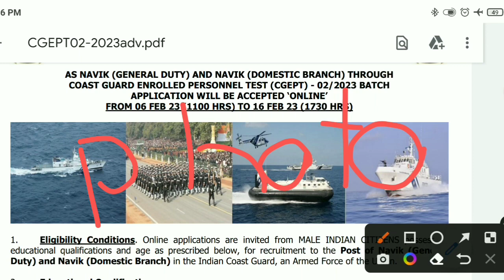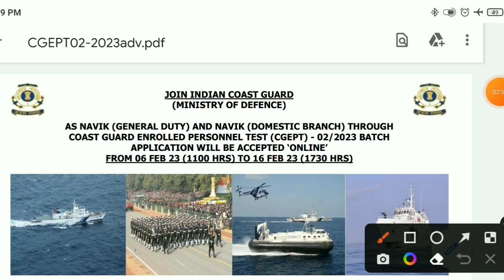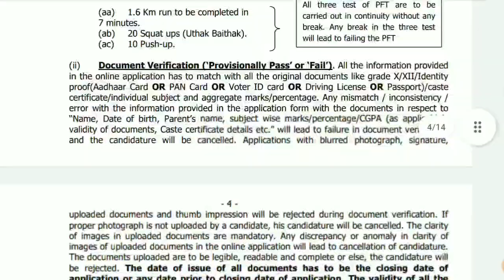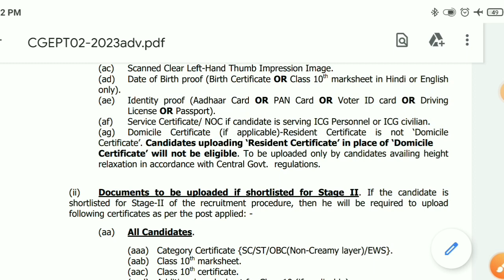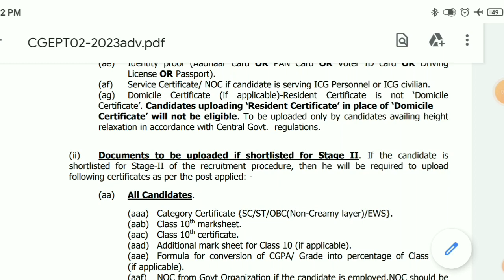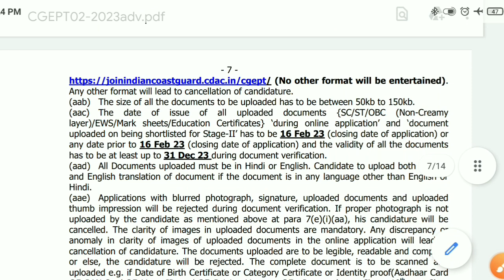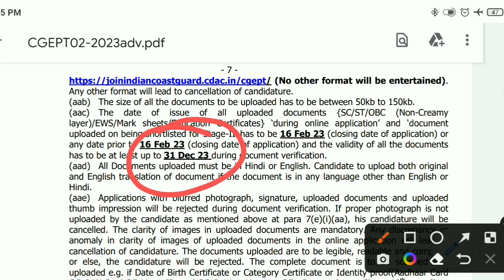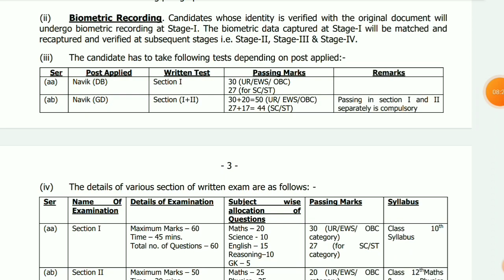Coastguard Navik GD DB Online Form Fill Important Documents Photo Signature 02 2023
Coastguard Navik GD DB Important Documents For Online Form Apply | OBC , EWS, SC, ST Certificate 2023